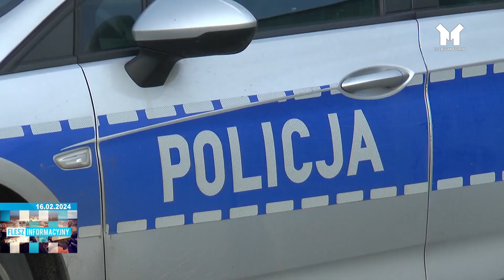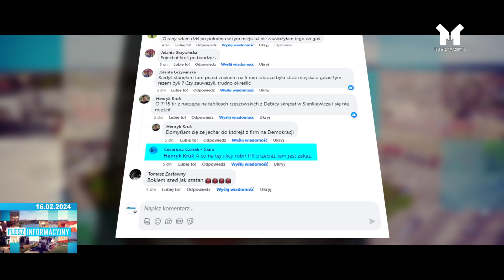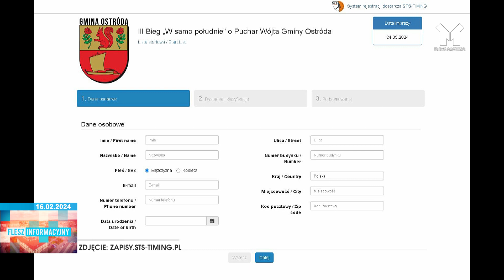FLESZ INFORMACYJNY Z DNIA 16.02.2024